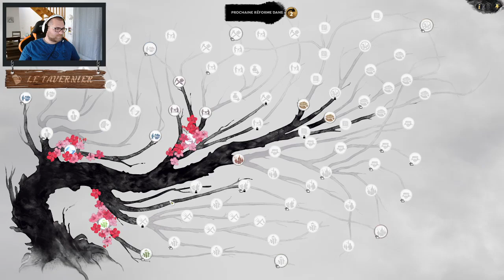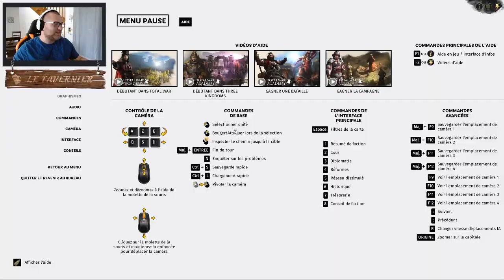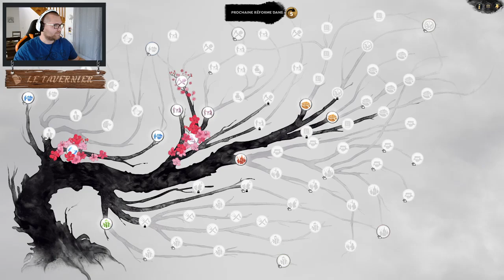[ VOD ] Total War: Three Kingdom - Nouvelle partie - Feat ZizonDude